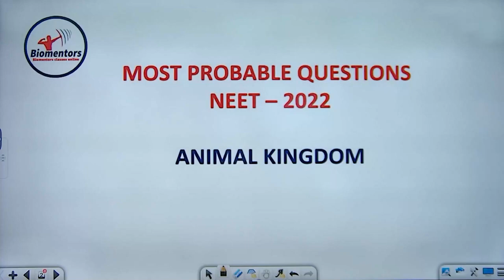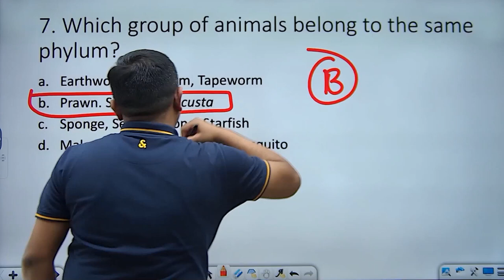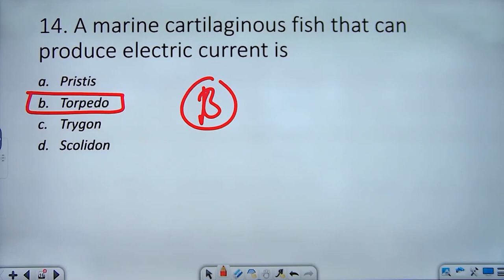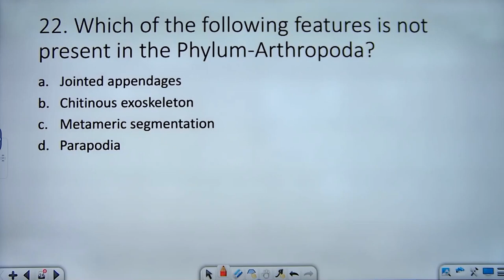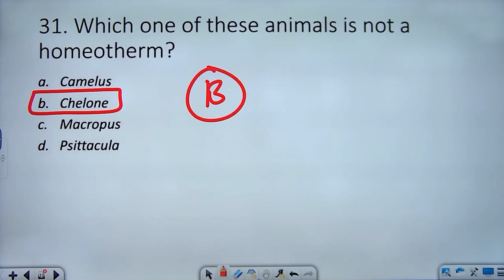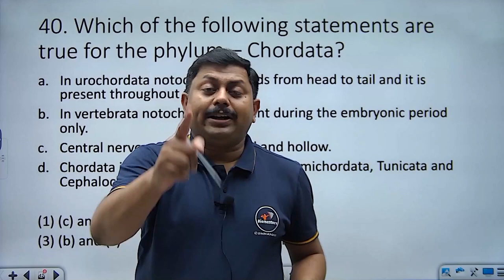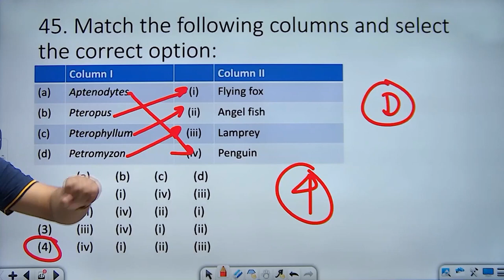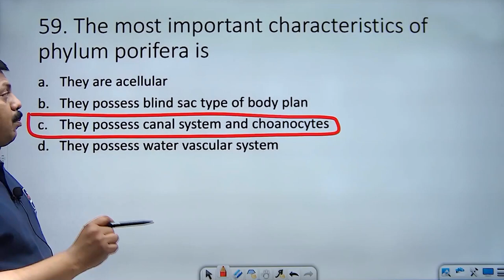NEET l Biology l Animal Kingdom Part 1 l MCQ l Most extensive crash course on YouTube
For our Newly recorded lectures please join
🔥Crash Course for NEET 2024 on Biomentors app/website

👉A specialized program designed to significantly boost your NEET exam preparation.
👉This exclusive batch is entirely based on the 100% NCERT curriculum, ensuring comprehensive coverage of essential topics.

🔥Key Features:

- Online weekly tests meticulously crafted by our experienced faculty.

- Newly recorded lectures providing in-depth explanations to facilitate better understanding.

- Training modules enabling you to monitor and enhance your progress effectively.

- Detailed test analytics for a comprehensive assessment of your performance in all test papers.

- A convenient calendar to keep track of the entire test series schedule.

- Daily practice problem sheets designed to sharpen your skills.

- Video solutions and detailed explanations for each question, aiding in thorough comprehension.

👉Join our Crash Course to experience focused and efficient preparation for NEET 2024.
👉Elevate your chances of success with Biomentors Online

1. Biomentors online films (Educational movies)

✅Biology
1. Basics of Biology -
2. The living world -
3. Cell the unit of life -
4. Reproduction in organisms -
5. Human Reproduction
6. Reproductive health
7. Human Health & diseases
8. Cell Cycle & Cell Division
9. Biomolecules
10. Molecular basis of inheritance

✅Chemistry
1. Structure of Atom -
2. Solutions
3. Chemistry Classification of Elements and Periodicity in Properties
4. Redox Reactions
5. Surface chemistry
6. Electrochemistry
7. Chemical Bonding
8. Chemical Kinetics
9. General Organic Chemistry
10. Hydrocarbons

✅Physics
1. Basic mathematics for Physics
2. Dual nature of radiation and matter
3. Atoms
4. Units and Measurements
5. Nuclei
6. Scalars and Vectors
7. Semiconductor Electronics
8. Motion in a straight line
9. Motion in a Plane
10. Current Electricity
11. Work Power Energy
12. Electric Charges and Fields

👇Our Popular mobile applications: (Available at google play store)👇
1. Biomentors online - For NEET aspirants
2. Next medico - For MBBS undergoing students
3. McMedico - For educators
4. Doctor Probe - For online medical consultation